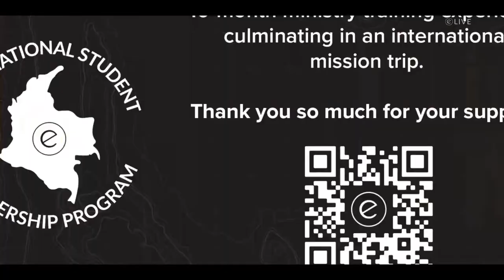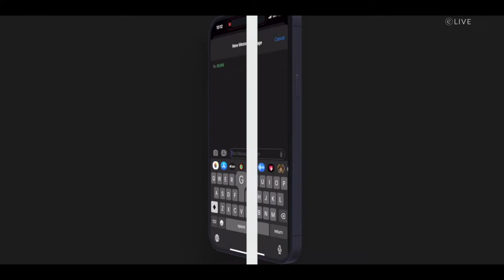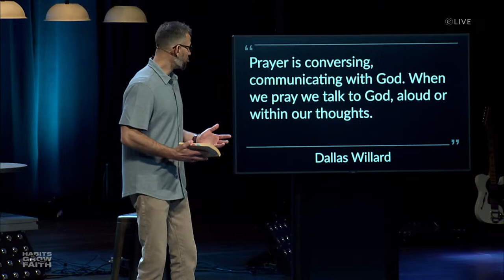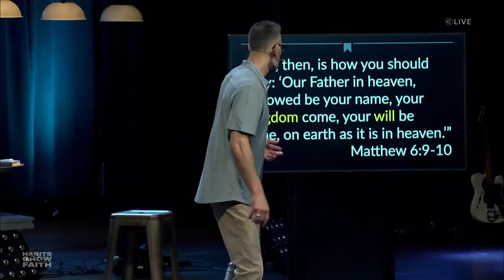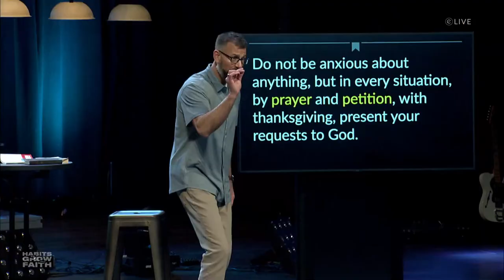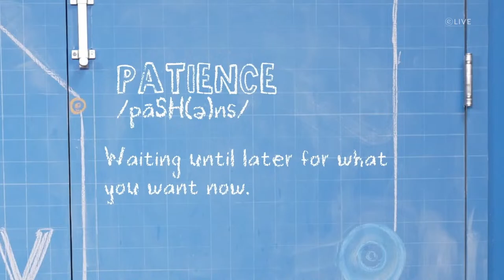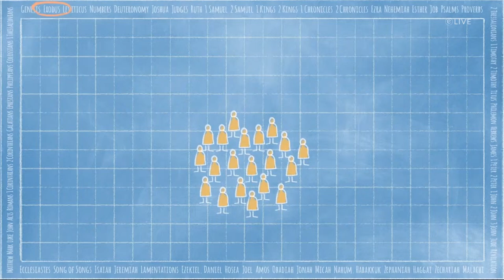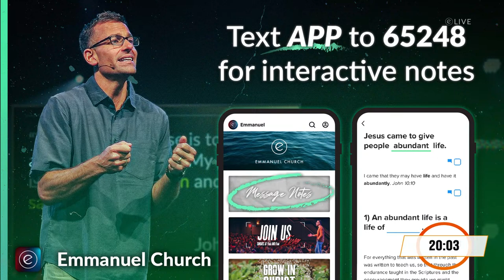Habits to Grow Your Faith | Habit #2 Prayer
Do you struggle to maintain a consistent and purposeful prayer life? This message is for you! In week 2 of our series “Habits to Grow Your Faith,” Pastor Danny Anderson unlocks the transformative power found when the habit of prayer is cultivated in your life.